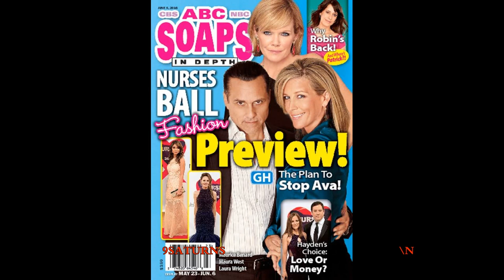5-23-16 SID GH Robin Lucy Nikolas Hayden Valerie Carly Sonny Ava General Hospital Promo 5-19-16